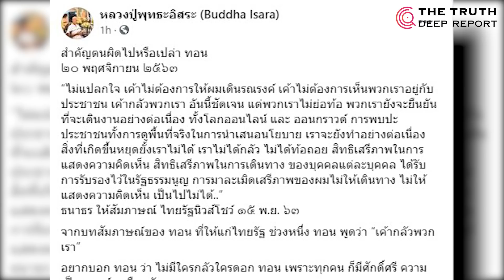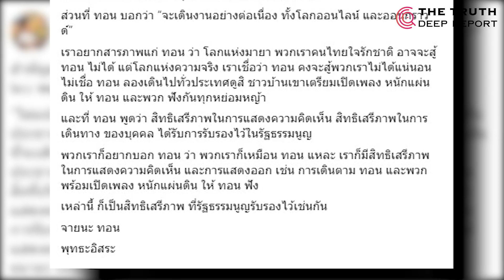อดีตพุทธอิสระ "ย้อนถาม" ตี๋ทอน รู้ยังชาวบ้านเตรียมเปิดเพลง หนักแผ่นดิน!!